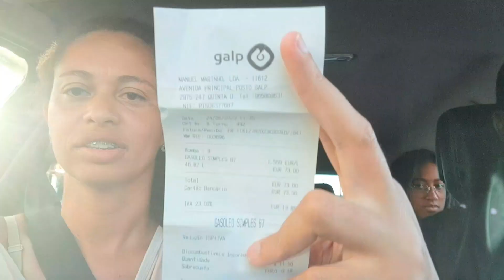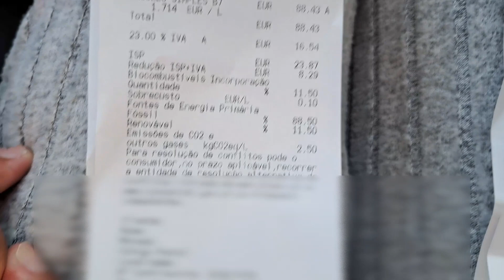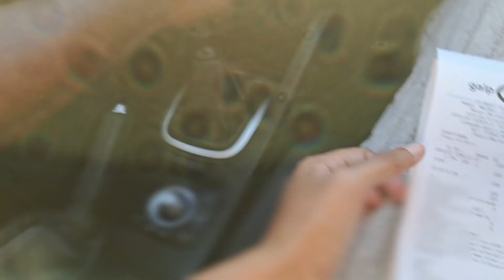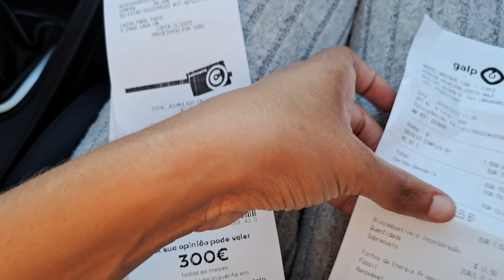Combustível só Aumenta | Vlog Morando em Portugal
Olá, espero que esteja bem com todos. Muito obrigado por nos acompanhar, que Deus abençoe  a todos.